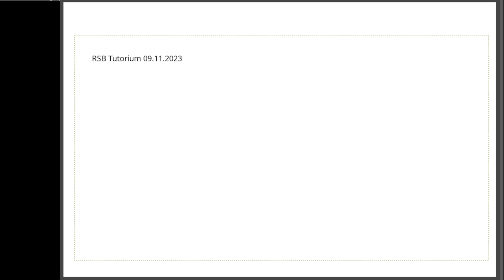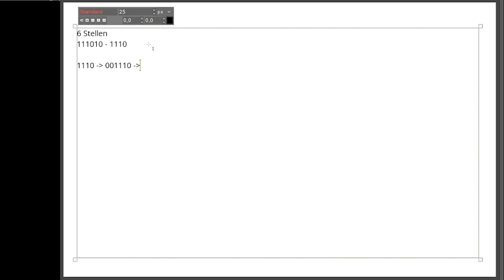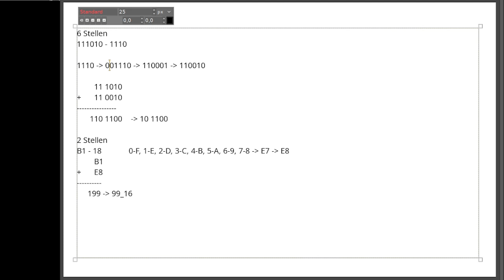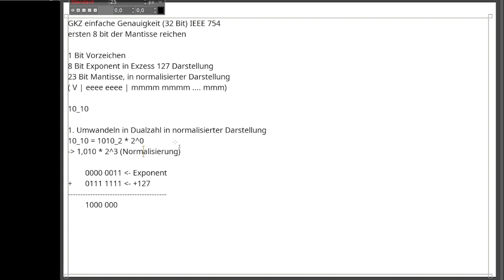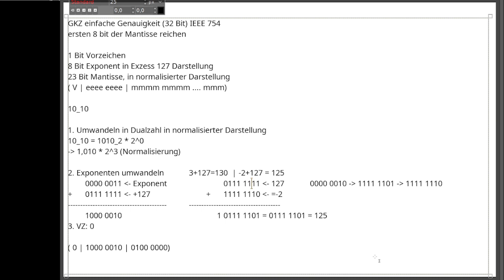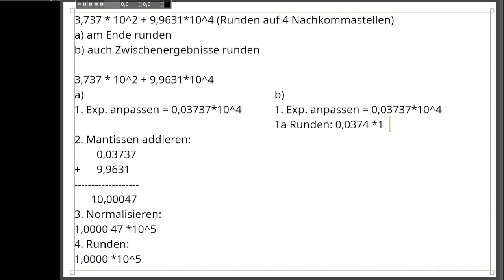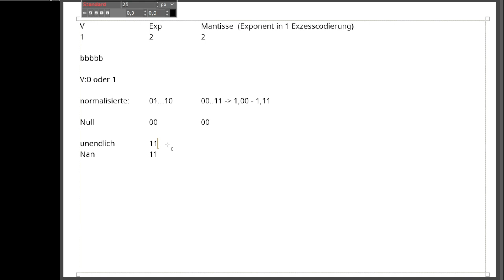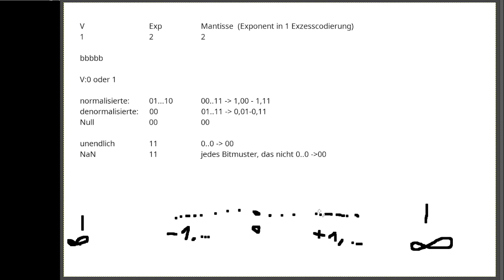RSB Tutorium 09.11.2023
Themen u.a.
- Subtraktion mit Komplementen
- Gleitkommazahlen nach IEEE 754
- Runden bei Gleitkommazahlen und Probleme hierbei
- Zahlenbereiche bei Gleitkommazahlen in bestimmtem Format